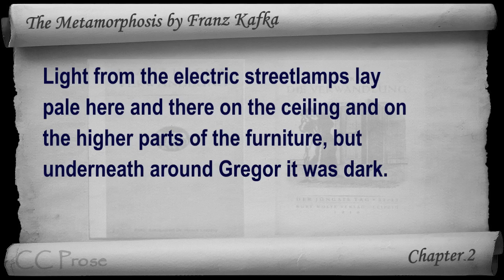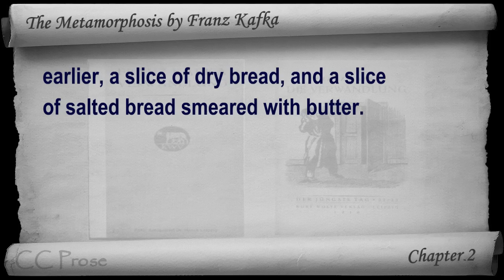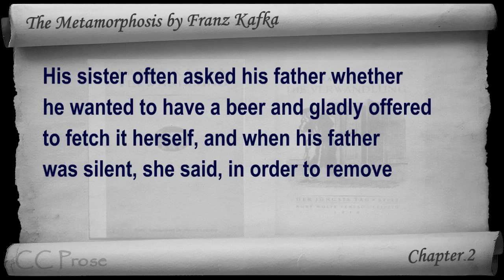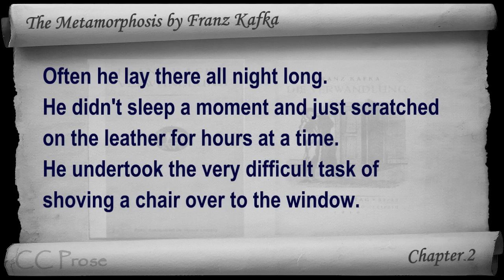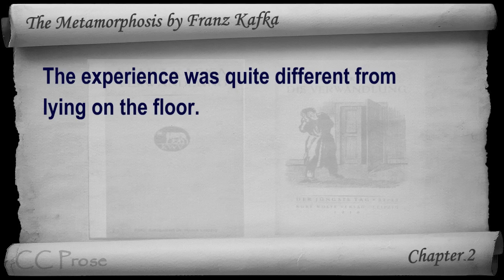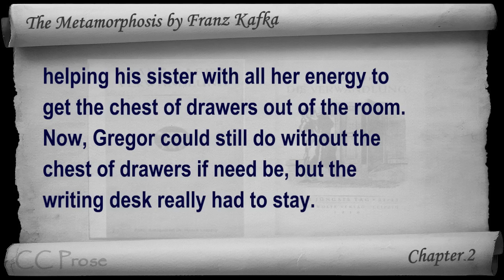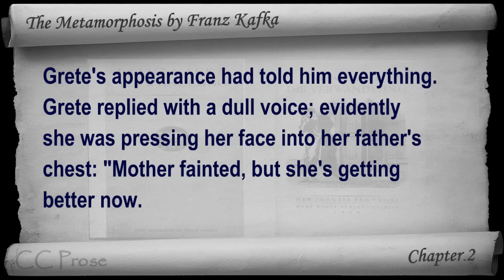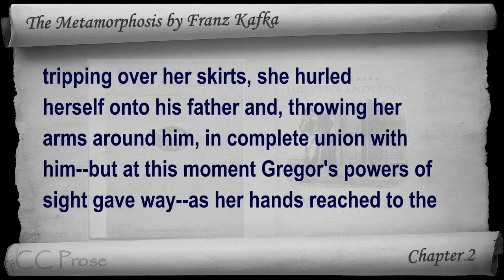Chapter 02 - The Metamorphosis by Franz Kafka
Chapter 2. Classic Literature VideoBook with synchronized text, interactive transcript, and closed captions in multiple languages. Audio courtesy of Librivox. Read by David Barnes.